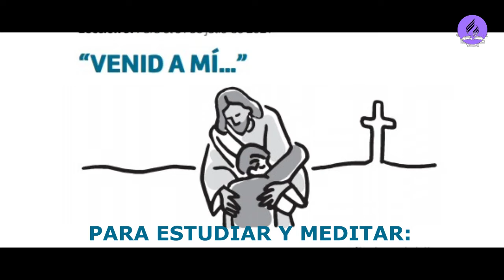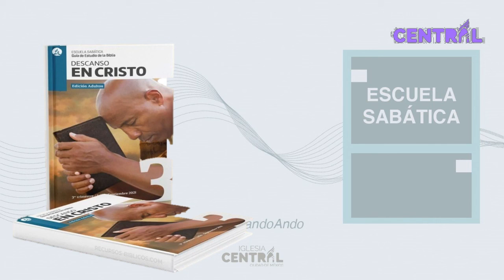Estudiando ANDO Viernes 30 julio 2021